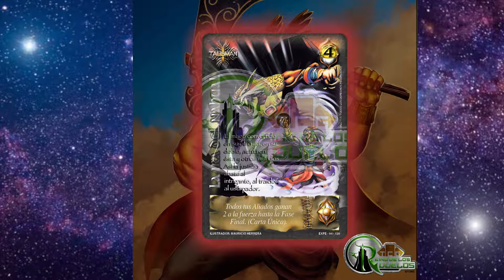Mitos y Leyendas Spoiler Nuevos Kit Extensión Primera Era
El Reino de los Duelos propuso un proyecto a Klu donde se veía como un sueño inalcanzable y este se hizo realidad: 20 cartas nuevas para cada edición de Primera Era. Por fin podremos jugar Racial Edición/extensión.